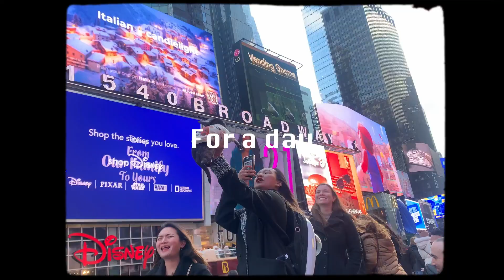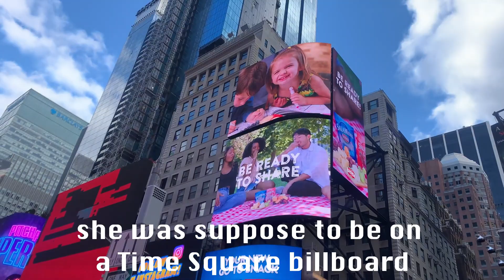BEING A TOURIST DURING NEW YORK CHRISTMAS| Time Square, John's Pizzeria, and crushed dreams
Being a tourist in New York | John's Pizzeria, Time Square, and crushed dreams